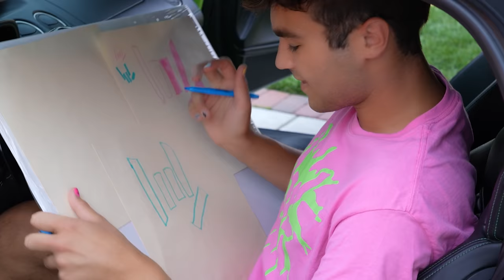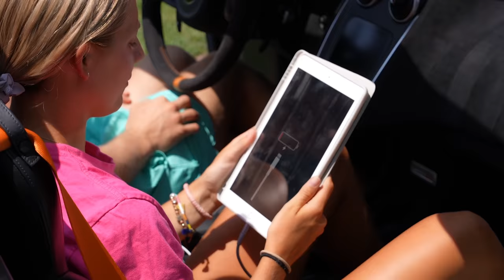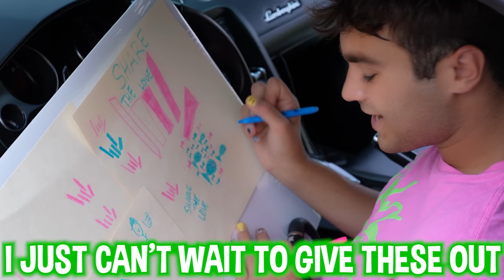Last to Leave Car Wins $10,000!! (Lamborghini VS McLaren Supercar Challenge)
Last Stephen Sharer vlog "Mystery Neighbor Twins STOLE My Waterproof JET SKI!!" well after thinking of some epic family friendly vlogs Stephen got inspired from his brother Carter Sharer "LAST TO LEAVE LAMBOS KEEPS IT!!" and decided to bring out his Lamborghini Sharerghini and of-course he had to being out his Brand New Supercar Reveal car the Mclaren 600LT Mcsharen. Thats right earlier this summer Stephen Sharer revealed his new supercar the Mclaren. So in todays vlog its going be the Lamborghini VS Mcalren in a last to leave car challenge! Just like in Ben Azelart "LAST TO LEAVE CAR WINS $10,000!" the rules are pretty simple. Whoever can stay in the supercar the longest will win the family friendly challenge and get to drive the exotic car of their choice. Either the Labmorghini Sharerghini or the Mclaren Mcsharen! But you cant leave the car, so the last to fall off the car wins!